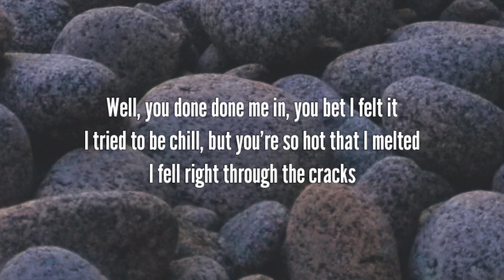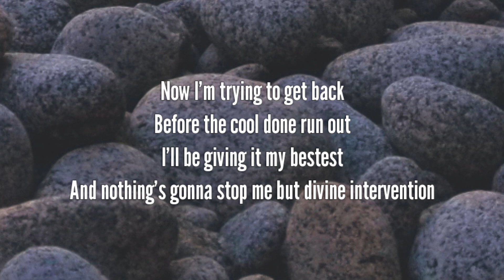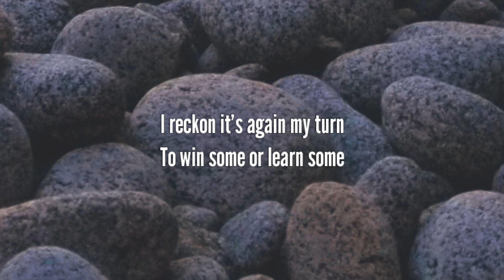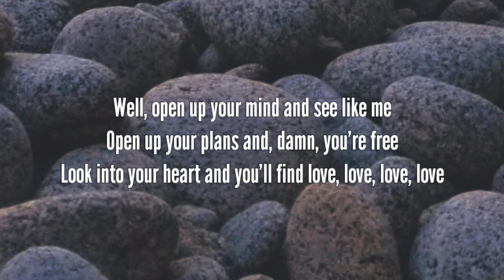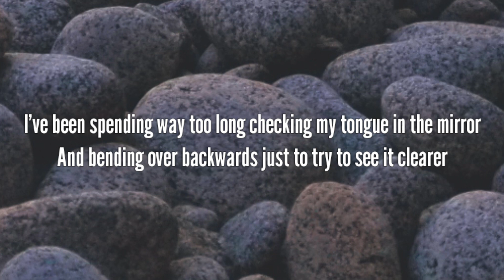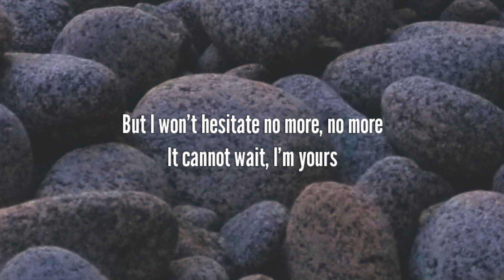I'am yours (Jason mraz) (song lyrics)